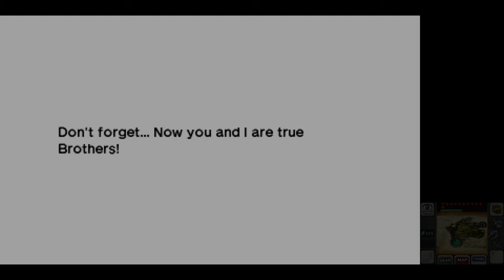Zelda Ocarina of Time 3D (4K60) - 100% Walkthrough Longplay - Part 15 - Fire Temple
Welcome to my walkthrough for The Legend of Zelda: Ocarina of Time 3D (4K) for Nintendo 3DS.

Huge thanks to Henriko Magnifico for creating this glorious texture pack!